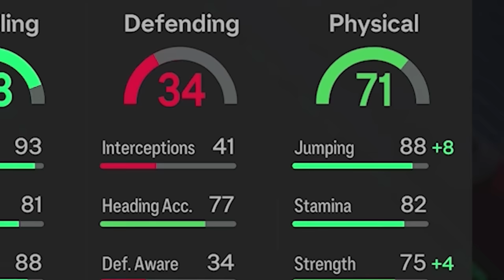This 50K Evo Rescued My Weekend League!!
In today's episodia, we get absolutely cooked in Weekend League and then SHE rescues us.